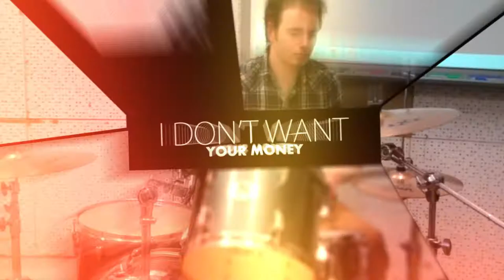★PORCA MISÈRIA: Soundtrack by GALAGO★ 🐷🤑🐷 [English, Castellano & Català] ► Music video & KARAOKE!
👇 English / Castellano / Català

🎶 Porca Misèria soundtrack.- Sing-along Music Video by Galago in English. Porca Misèria is a short film by R. Chapela. Galago is a multilingual band, please check their Facebook page for more clips (below)!

🎶 Banda Sonora de Porca Misèria.- Videoclip Karaoke de Galago con subtítulos en castellano. Porca Misèria es un corto de R. Chapela. Galago es una banda multilingüe, mirad su página Facebook para más canciones (debajo).

🎶 Banda Sonora de Porca Misèria.- Videoclip Karaoke de Galago amb subtítols en català. Porca Misèria és un curt de R. Chapela. Galago és una banda multilingüe, mireu la seva pàgina Facebook per més cançons.